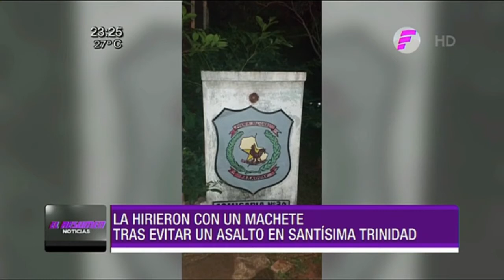El Resumen Noticias - Miércoles 28 de octubre